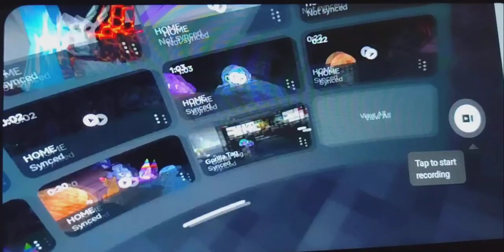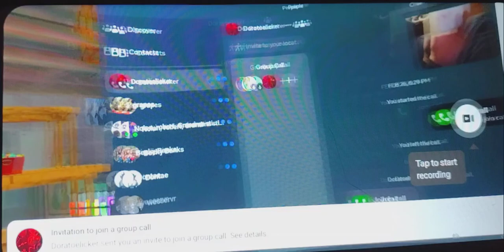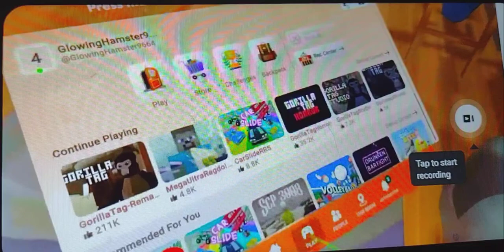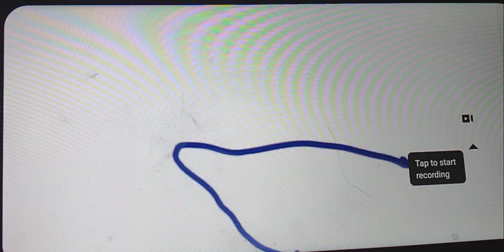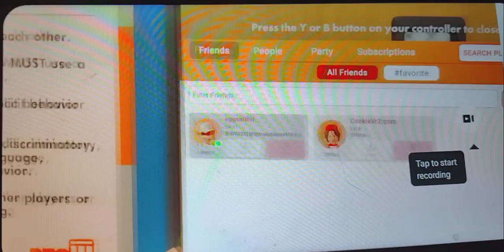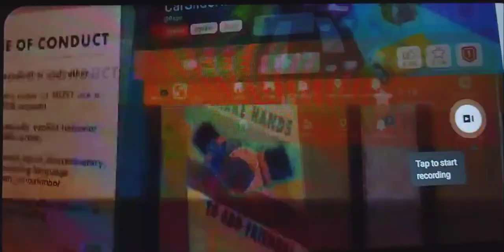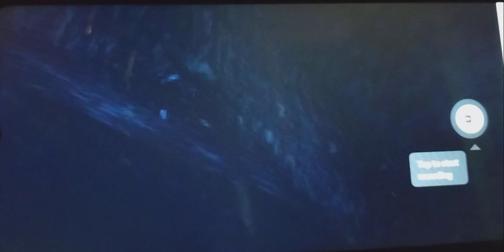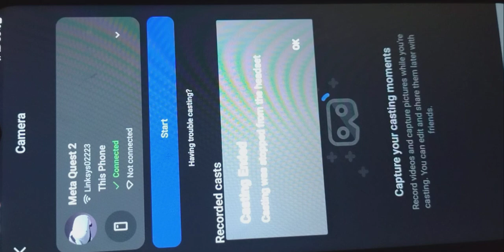playing Gorilla tag with Tickle VR